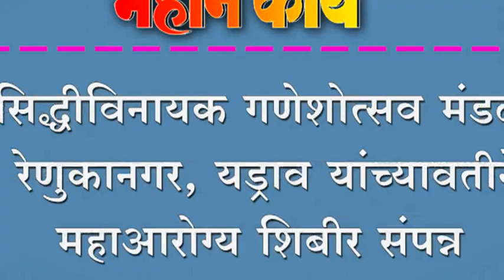सिद्धीविनायक गणेशोत्सव मंडळ रेणुकानगर, यड्राव यांच्यावतीने महाआरोग्य शिबीर संपन्